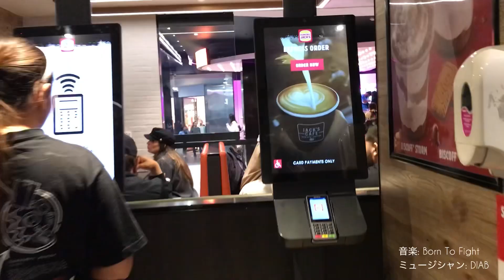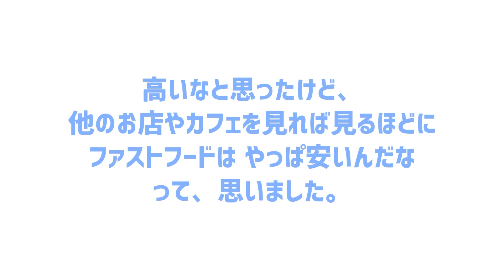【シドニー】ファストフード店でタッチパネルで注文してみた動画［HUNGRY JACKS］［Regent Place Shopping Centre］［George Street］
シドニーで、ファストフードに行った動画です